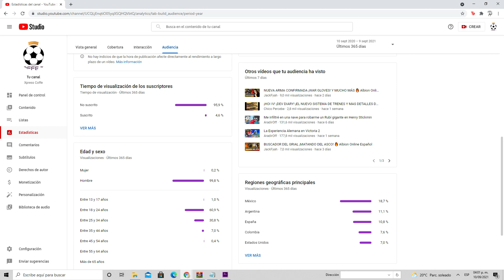ALBION ONLINE: COMO HACERTE RICO Rápido en menos de 5 MINUTOS/GUIA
Es una guía super sencilla de como vender capas en Albion Online en menos de 5 minutos te mostrare lo que tienes que hacer para ganar 200 mil monedas por cada venta que hagas. Además de su costo y beneficio, así de como hacerlas.

Por cada 200 mil invertidos tienes un rendimiento de 200 mil, a mi no me gusta tanto pelear en este MMO no lineal donde tú haces tú propia historia por lo que cuando jugaba con mis panas mejor me dedique a hacer otras cosas y di con esta venta y compra de Capas Demoniacas, espero que también te sirva y te puedas hacer rico.

Se venden bien en todas las CIUDADADES 100% efectivo, sino me crees pruébalo.